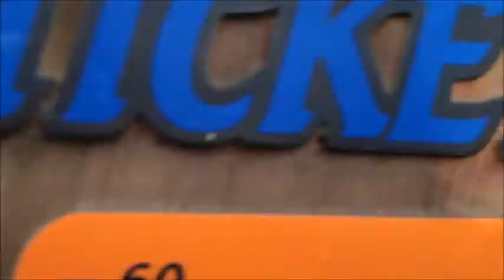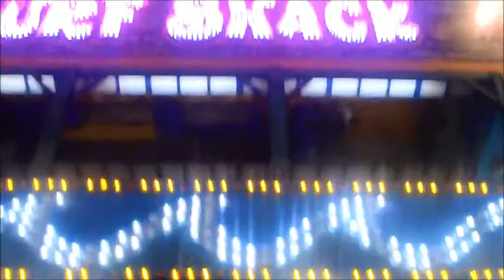Seaside Heights 2014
This is from our vacation; July 3-6, 2014